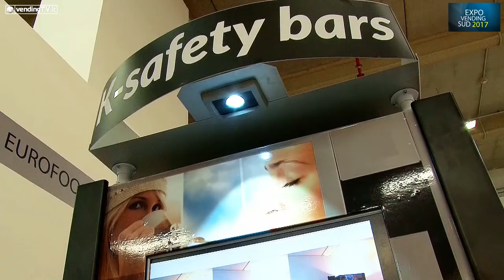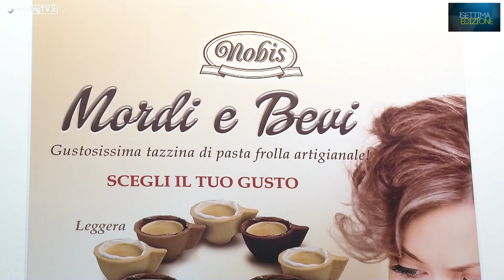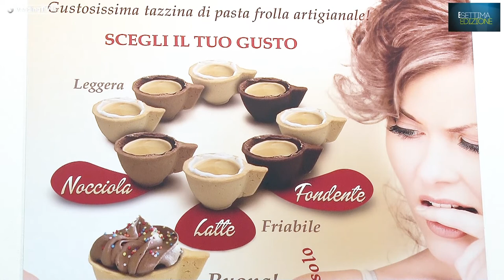Expo Vending Sud Fabio Russo intervista Luigi Nobis di Avellana TD Group srl